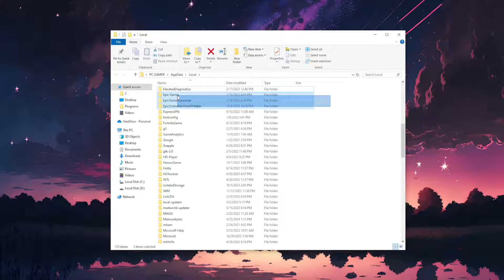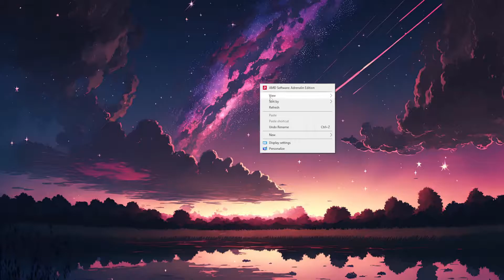How To Fix Epic Games Error II-E1003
In this video I show you how to fix Epic Games error II-E1003. If you want to learn how to fix Install Failed - error code ii-e1003 on Epic Games then this is the tutorial for you.